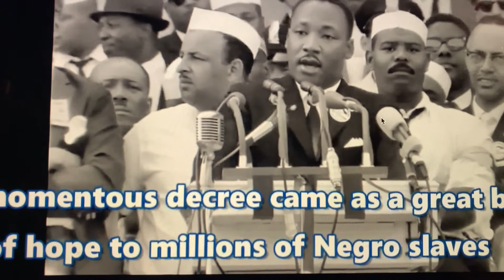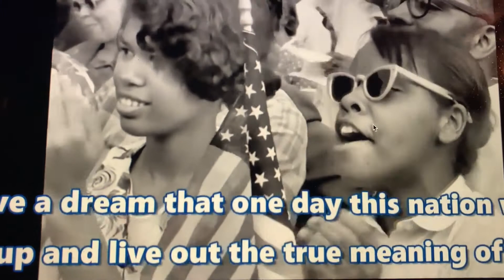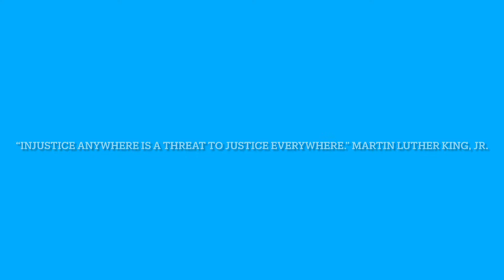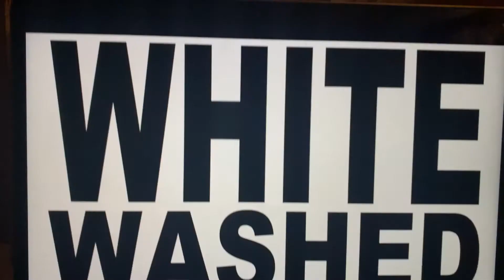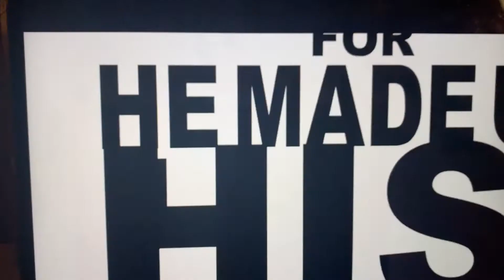Intellectual A/V mix by: Mia Festa